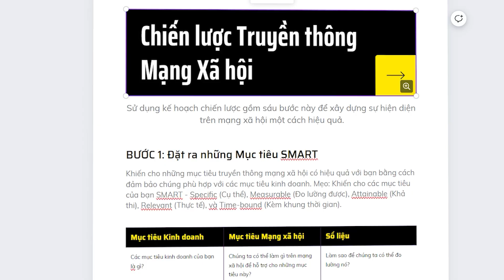Trại Huấn Luyện AI